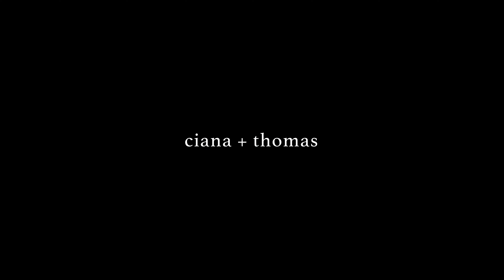Na Aina Kai Botanical Gardens // Kauai, Hawaii Wedding Film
a film by Redefined Weddings

Couple: Ciana + Thomas
Coordination: Modern Elopement
Cinema: Redefined Weddings